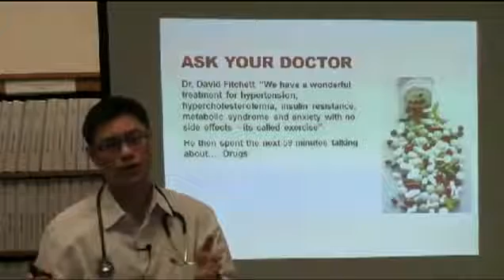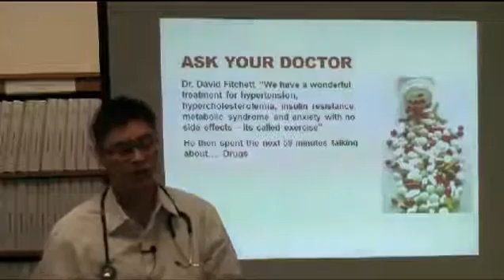What medical doctors are taught about nutrition in med school and beyond - Dr Jason Fung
Paraphrased:

"Where are you going to get this [nutrition] information from?

They say 'ask your doctor'.

The problem is the doctors usually don't know.

I went through medical school, I did all the training.

Nutrition impacts most of what I do, but if you look at the amount of training that I received it was probably about 2 or 3 hours in medical school, and then in 5 years of internship and residency I don't think I got any training at all.

From then until now, there's probably zero training in nutrition.

So for a fellow who's been practising medicine for closer to 20 years now, I maybe got 5 hours of instruction, and in the time since there's been nothing."

This is an excerpt from The Aetiology of Obesity Part 3 of 6: Trial by Diet